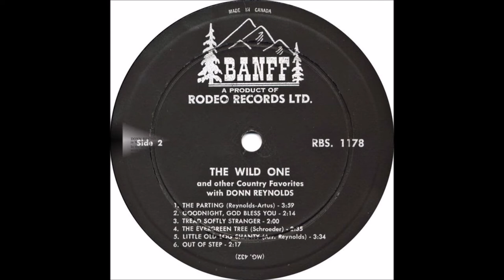Donn Reynolds - Out Of Step [c.1961].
[Written by  Donn Reynolds]

Issued  on
 LP "The Wild One and Other Country Favorites"' {1962]

Donn Reynolds [vcl solo]  others unknown

2002  Canada Barn Dance Pioneer Award
2002 Canada Barn Dance Hall of Fame